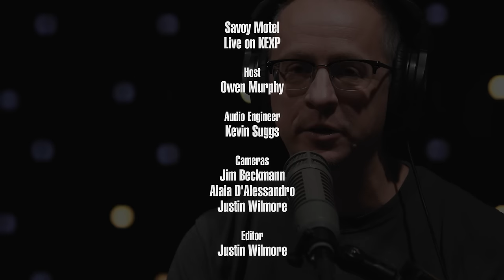Savoy Motel - Full Performance (Live on KEXP)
presents Savoy Motel performing live in the KEXP studio. Recorded January 31, 2017.

Songs:
Doctor Cook
Western Version Boogie
Sorry People
Souvenir Shop Rock

Host: Owen Murphy
Audio Engineer: Kevin Suggs
Cameras: Jim Beckmann, Alaia D'Alessandro & Justin Wilmore
Editor: Justin Wilmore